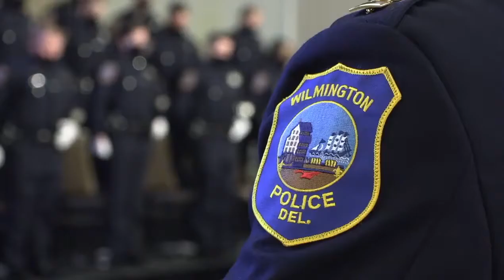Historic 100th Wilmington Police Academy Continues Commitment to Diversity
The Wilmington Department of Police celebrated its 100th Police Academy today as 19 recruits officially became police officers of the City of Wilmington, Delaware.

Wilmington Police Chief Tracy, Mayor Mike Purzycki, Wilmington City Council President Trippi Congo and other state and local officials joined a small crowd of friends and family at today’s historic graduation at the Chase Center on the Riverfront.